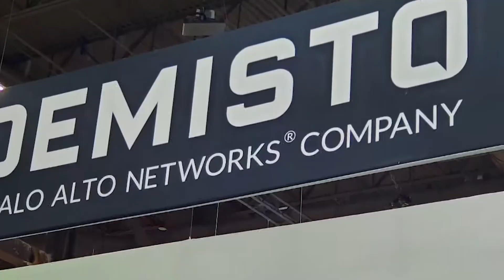ReversingLabs at Black Hat Conference 2019 - Integrations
Can you trust your 3rd party software? We can help you.
Fill out this form ← and we'll schedule a discovery call.

While at Black Hat 2019, our team provided a number of live demos showcasing our Titanium Platform solution and discussing topics such as:

    • How automated static analysis, file reputation and threat intelligence finds hidden threats
    • How to optimize existing EDR, Email, SIEM and Threat Intelligence Platform investments
    • How to stop the 30% of Phishing Attacks being missed
    • ReversingLabs Phishing and Supply Chain research including how we deconstructed the ShadowHammer attack

If you weren't able to catch us at the event, request more information below and a ReversingLabs team member will be in touch

Explore our YouTube channel to learn more or visit us